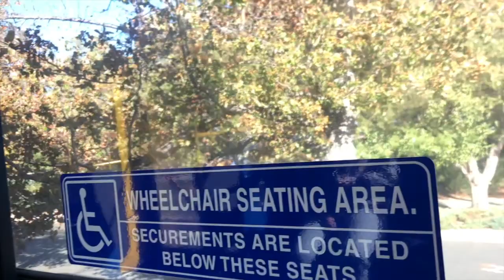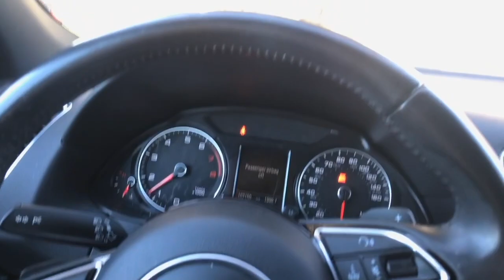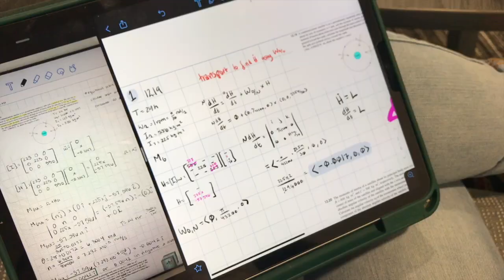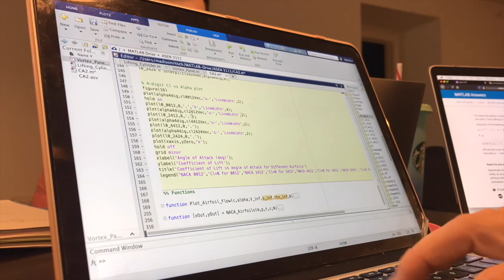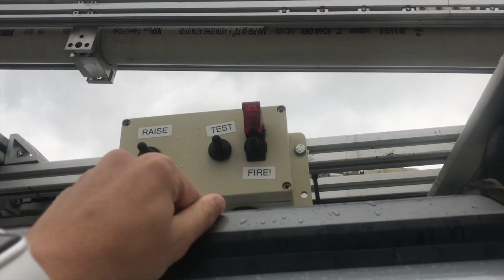week in my life // College Engineering Student Vlog // exams, studying, working out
Hey everyone!

Welcome to a week in my life as a college engineering student vlog! This was a busy week full of studying, labs, coding projects, an exam, work, and more. I am a full time junior aerospace engineering university student and am always busy with my two on-campus jobs (an aero lab and an aero ambassador / tour guide!), and lab and coding projects and homework for my aerodynamics, aeronautics, electronics, orbital mechanics, and computer science classes. I also like to make time for the gym, working out, my robotics club, and more! Let me know if you all want more day in the life, week in my life, college student  vlog type videos!

xoxo, Madison